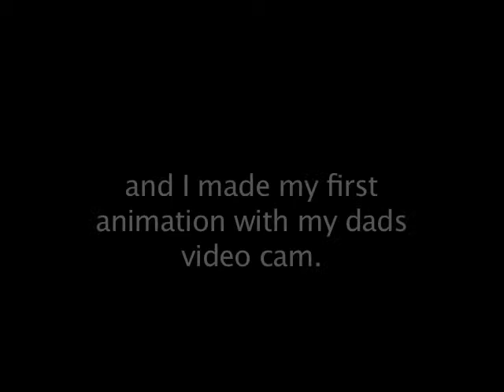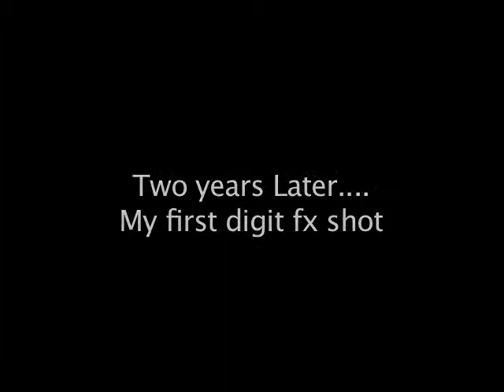1995 Flashback!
A compilation of some of my childhood attempts at film making and visual effects